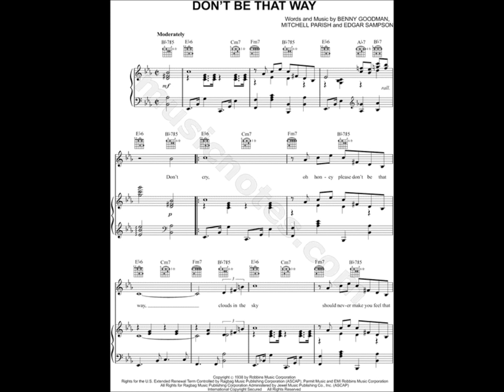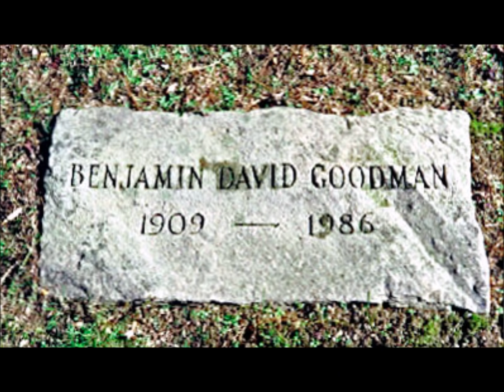Benny Goodman "Don't Be That Way"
"Don't Be That Way" written by Edgar Sampson, Benny Goodman, and Mitchell Parish was Benny Goodman's opening number in his famous Carnegie Hall Concert on January 16, 1938. A month later he recorded it for RCA Victor and it became a number 1 hit.  As with "Sing, Sing, Sing," "Let's Dance," and "And the Angels Sing, "Don't Be That Way" has been strongly associated with Benny Goodman. The sound recording is administered by SME .  This purpose of this upload is for viewer enjoyment and education not for monetary gain.